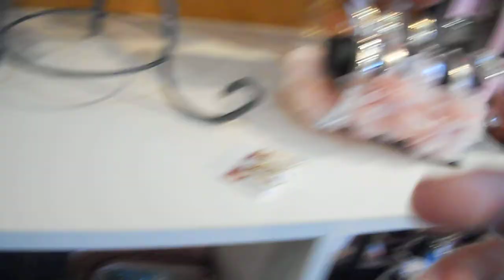Charming Charlies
Mom and I decided on an adventure to the best jewelry store ever.